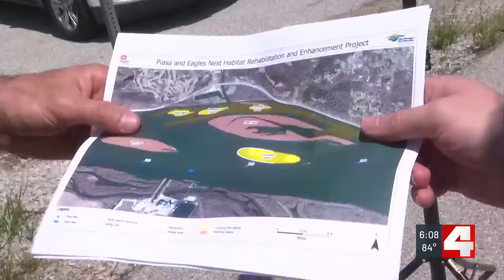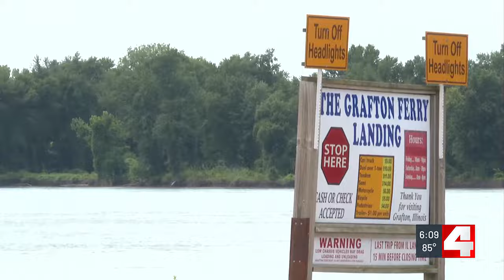Dredging up the past: Rebuilding lost islands of the Mississippi